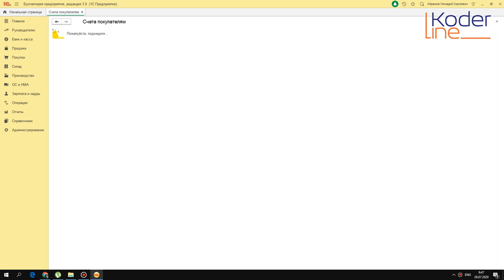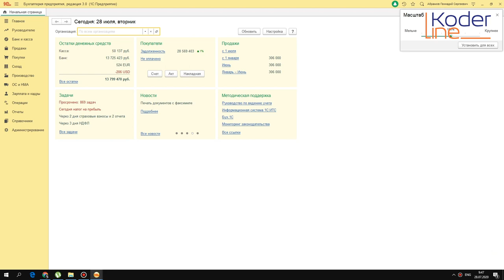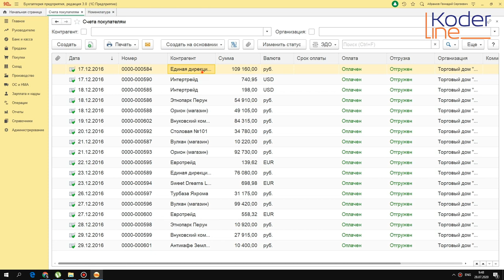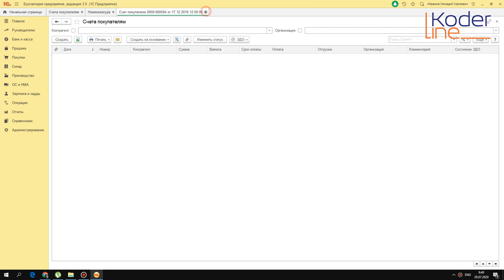Ролик «Как увеличить шрифт в 1С?»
Компания «Кодерлайн» предлагает ознакомиться с роликом «Как увеличить шрифт в 1С?»

Целевая аудитория
пользователи программ 1С.

Программа
1.       Настройка масштаба.
2.       Внешний вид списков, справочников, документов, печатных форм.
3.       Особенности настройки масштаба для пользователей.